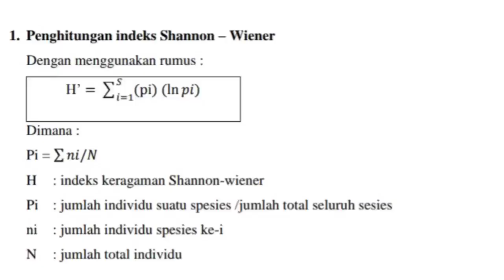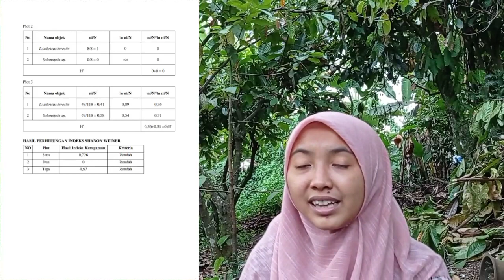Kerapatan dan Kepadatan Hewan Tanah ft Indeks Shannon-Wiener!!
Kepadatan dan kerapatan jenis hewan tanah ini menggunakan Indeks keanekaragaman Shannon- Wiener, salah satu Indeks yang paling sering digunakan dalam penelitian. Jelas banyak banget cacing tanah dan hewan lainya yang didapatkan, penasaran bukann??
So, , tetap stay tune yaa
Semoga sharing ini bisa bermanfaat buat kita semua 🤗🤗

Timepast
00.06 Intro dan Konsep Indeks Shannon-Wiener
01.05 Alat dan Bahan
02.02 Langkah kerja
04.16 Hasil dan pembahasan
07.10 Kesimpulan
Dosen pengampu (Dwi Rini Kurnia Fitri M. Si)
Mata Kuliah (Ekologi Hewan)
Asisten dosen: Kak Anis, Kak Diah, dan Kak Sisti